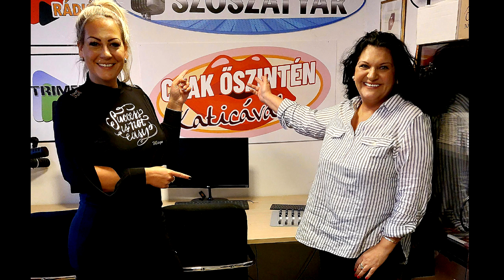Csak őszintén Katicával - Vendég: Bangó Marika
Csak őszintén Katicával rádióműsor